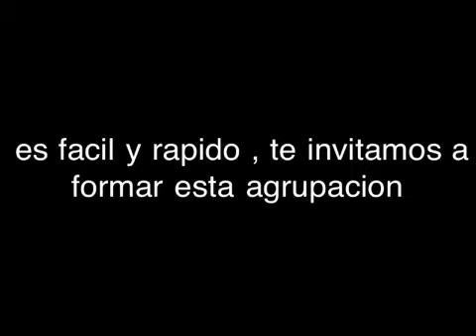Carnaval los cabos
Video para invitar a los padres de familia